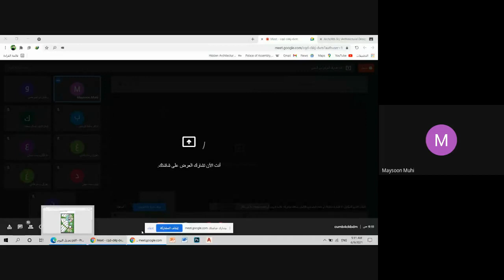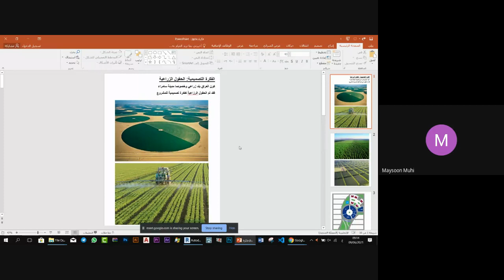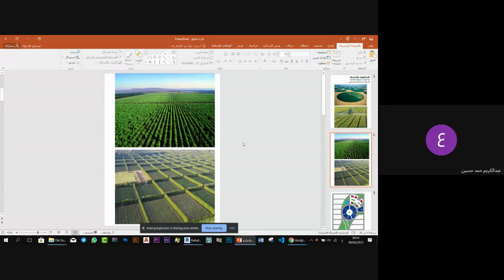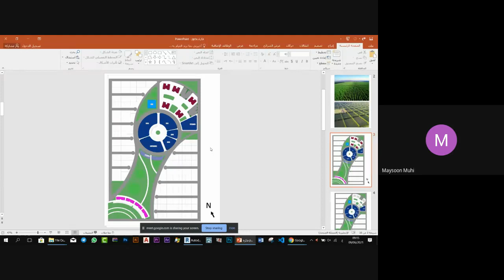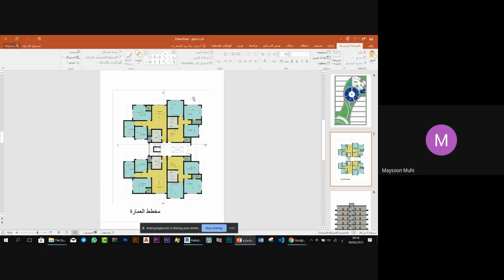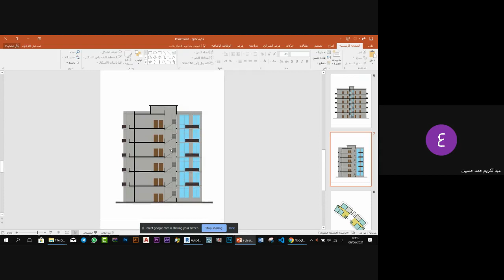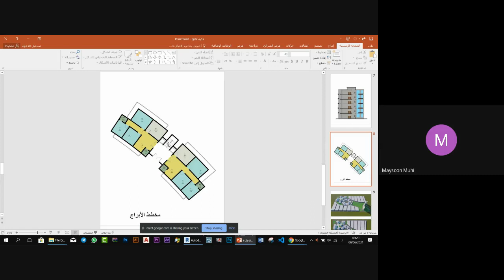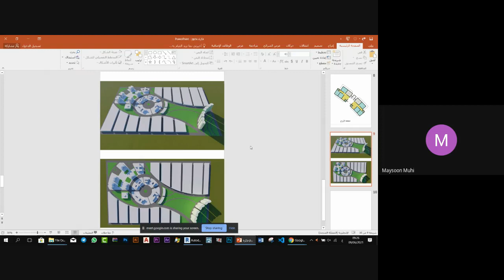تتعالوا نتعرف على تقديم البرلم الثاني لمشروع مجمع اسكاني\الجزء الاول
لمشروع# مجمع اسكاني#
التصميم المعماري ومناهجه المختلفة في العالم
تعالوا لنعرف بعضه